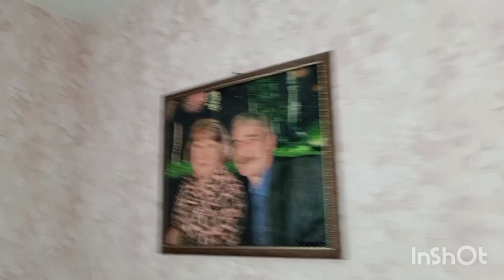НОВЫЙ 2024 ГОД🥳 ВСЕХ БЛАГ💗 УСПЕХОВ💗 УДАЧИ 💗ХОРОШЕГО НАСТРОЕНИЯ💗Я КОЛЛЕКЦИОНЕРКА🙂☝️